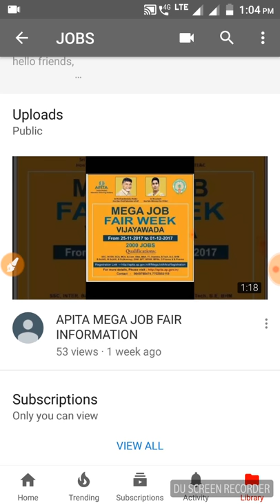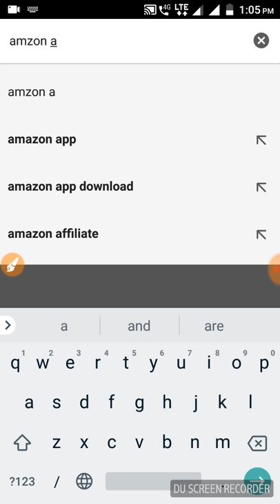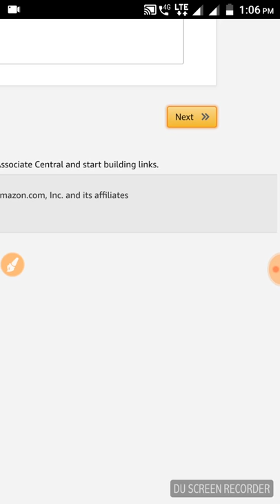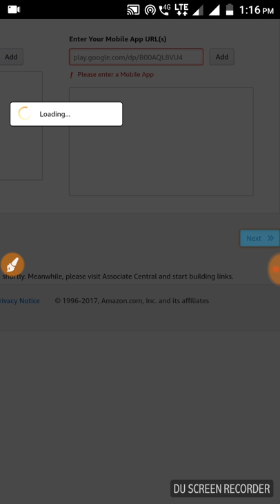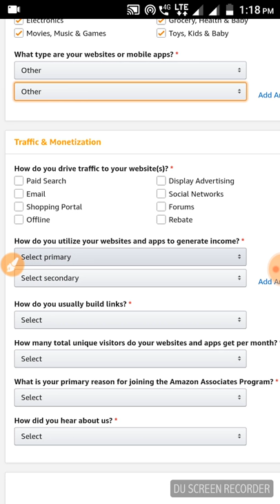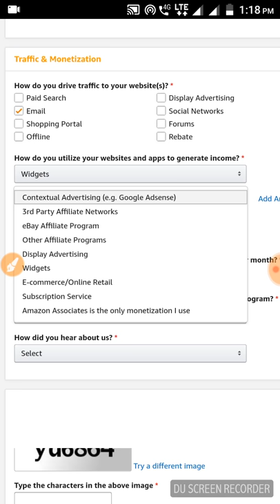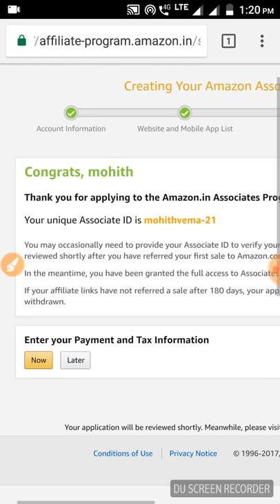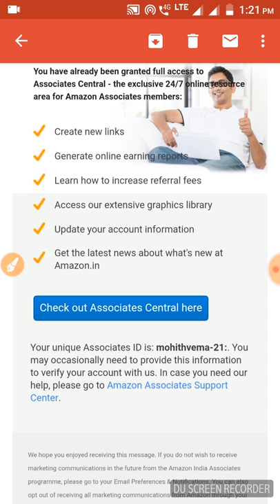How to earn money from Amazon sitting in home